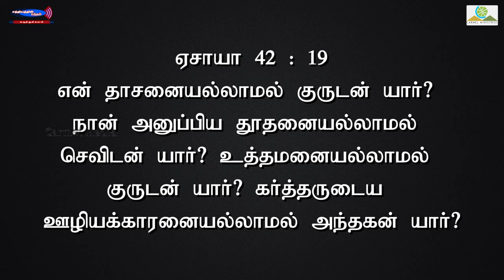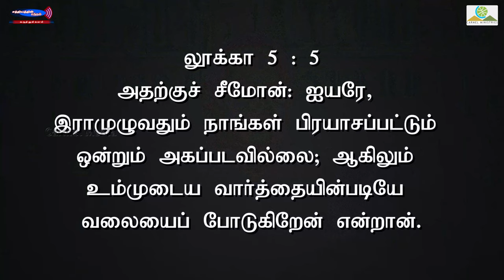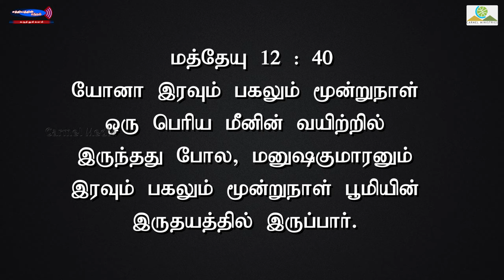ஊழியனின் இராக்காலங்கள்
Sermon Title / தேவ செய்தி தலைப்பு : ஊழியனின் இராக்காலங்கள் / சத்தியத்தின் சத்தம்: 121வது கருத்துக்கள /  Sermon Date / தேவ செய்தி நாள் : 10 June 2021